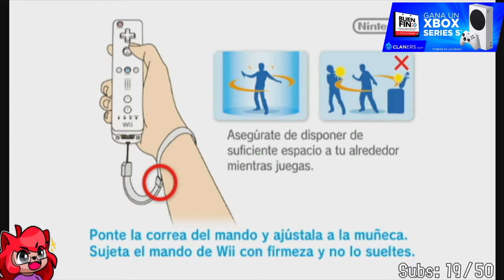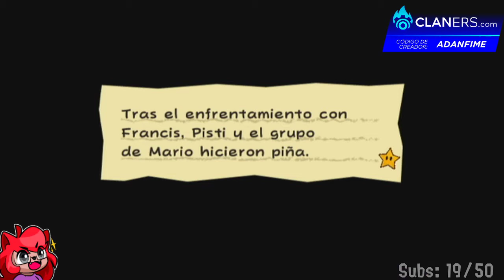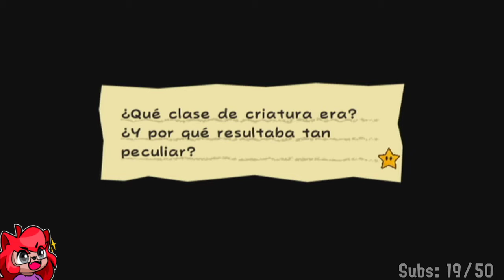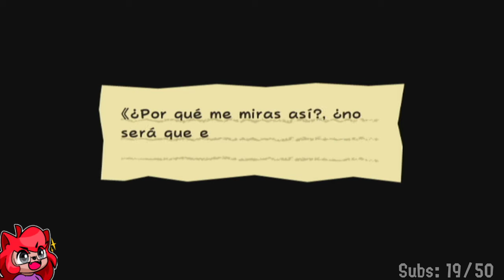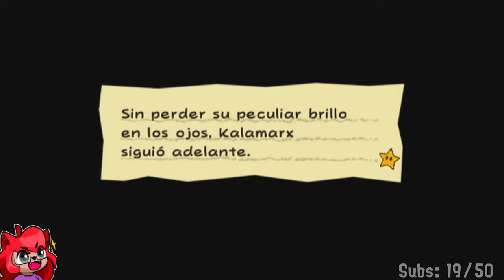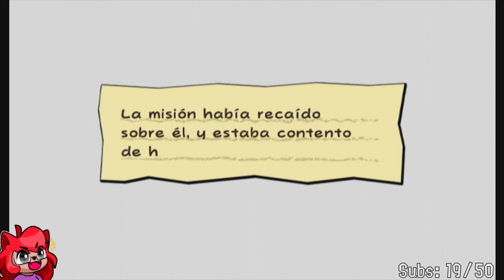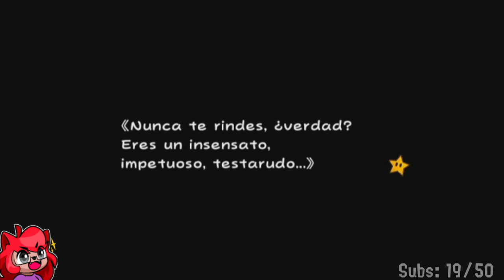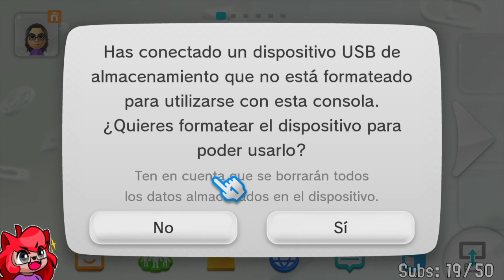[adanfime] Super Paper Mario | Parte 3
Adan juega Super Paper Mario para Nintendo Wii en vivo!
Fecha del stream: Noviembre 18, 2020

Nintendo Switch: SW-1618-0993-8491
Xbox: adanfime
PS4: adanfime